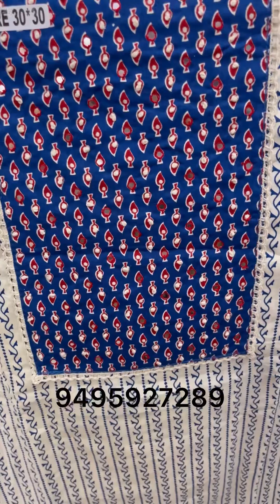July 05 2024 cotton unstitched salwarsuits Rs1450 star shawl kada ernakulam 9495927289